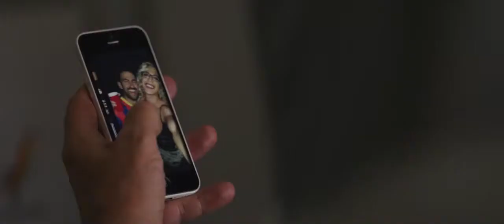Tu me manques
Following his son Gabriel's death, Jorge travels from conservative Bolivia to New York City to confront Gabriel's boyfriend Sebastian.